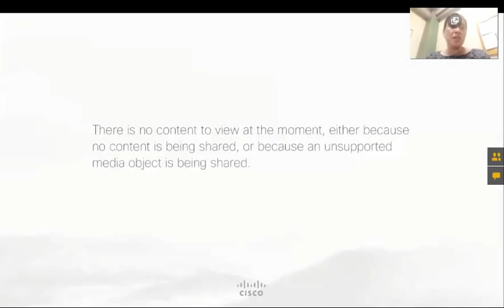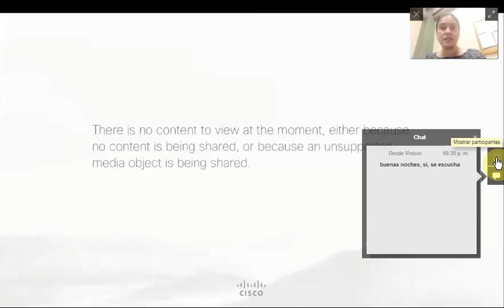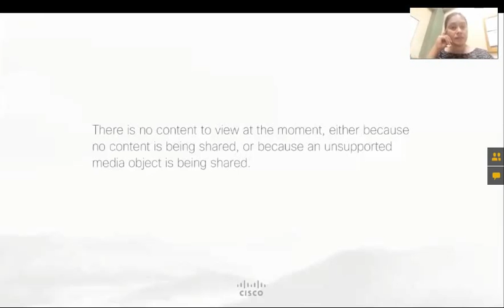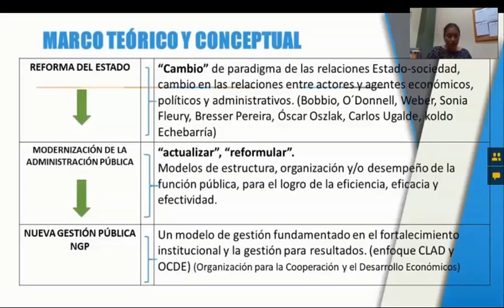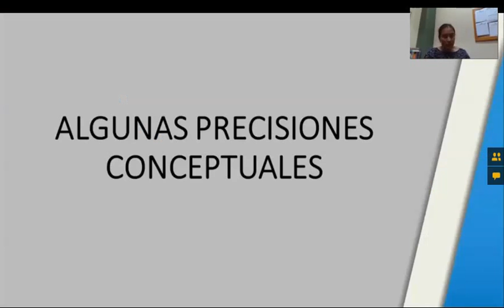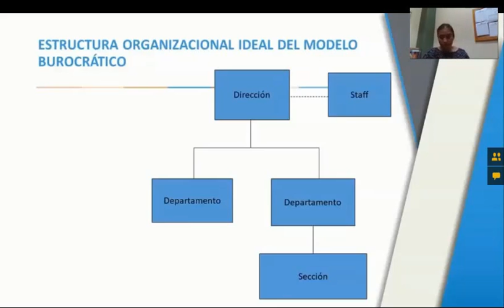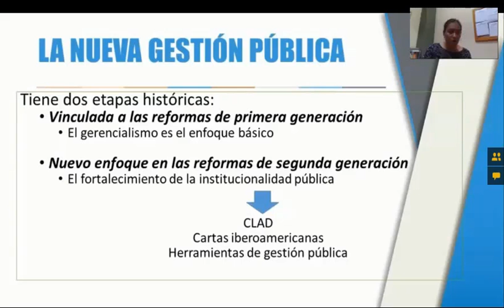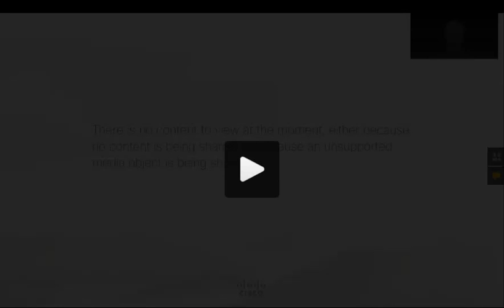Videoconferencia 1 Dra Paola